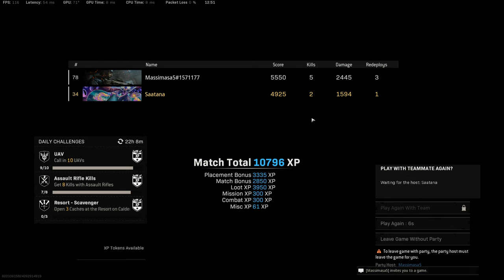Rebirth Duos voitto. 18